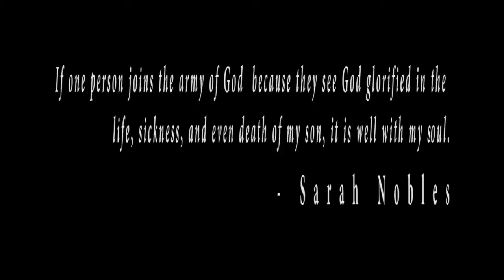What is PKD?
Here's one mom's story about a disease that affects 1 in 1000 children worldwide. Please share.

Polycystic Kidney Disease (PKD) is the most common life threatening genetic disorder caused by a single gene and affects between 1 in 400 to 1,000 people worldwide. It is characterized by fluid-filled cysts that form in the nephrons of both kidneys (bilateral) and eventually lead to kidney failure in the majority of patients. Polycystic kidney disease is the fourth most common cause of kidney failure